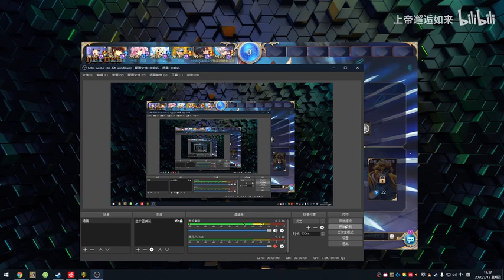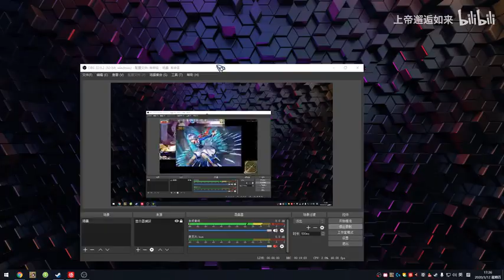【300英雄】萌新爬坑季第一集